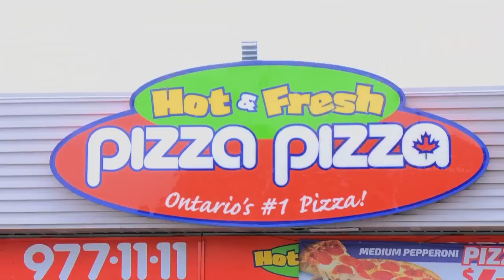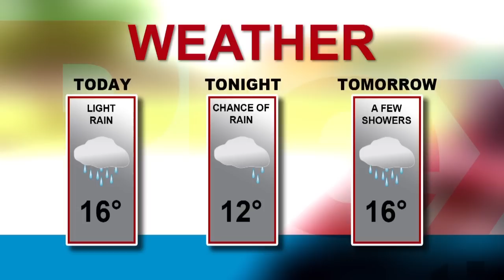MediaPlex Live @ 1 October 6, 2014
MediaPlex Live @ 1 is a live two minute news update on TV Cogeco Windsor with stories produced by our Media Convergence students at the MediaPlex.
Show Produced by: Matt Recker
Anchored by: Angelica Haggert